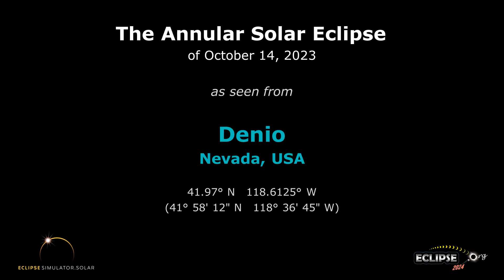The Annular Solar Eclipse of October 14, 2023 from Denio, NV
What will the 2023 solar eclipse look like from Denio, Nevada?  Find out here!

(The eclipse sequence begins at 0:22)

Links:
• Eclipse2024.org
• 2023 eclipse page for Denio

What will the 2023 solar eclipse look like from Denio?  This simulation will show you! We've captured the view from the Eclipse2024.org Eclipse Simulator for Denio, so you can preview the eclipse before it happens!* It's just one way that Eclipse2024.org is providing great information and education to help build excitement for the annular eclipse of October 14, 2023.

Visit Eclipse2024.org's online eclipse simulator for many more features, as well as detailed instructions on exactly what you're seeing in the simulation. You can change the foreground scene, because we know that the scene in the simulation might not look like Denio!  For locations in the path of totality for 2024, you can also get a closeup view of Baily's Beads, change the shape of the corona, see the outlines of the Moon and Sun during the eclipse, and MORE!  With the simulator, you can: